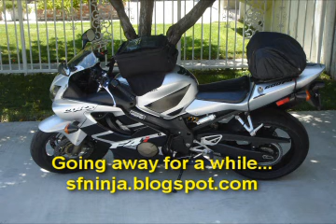The Un-Official U.S. Canada Cannonball Bike Run